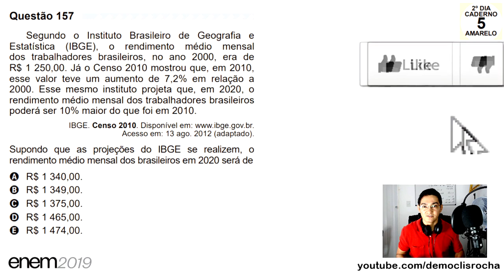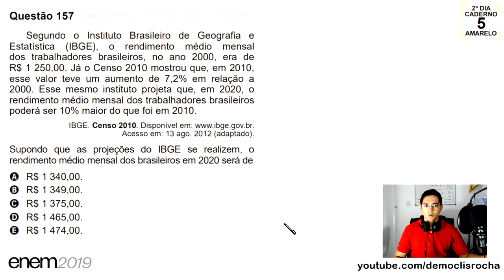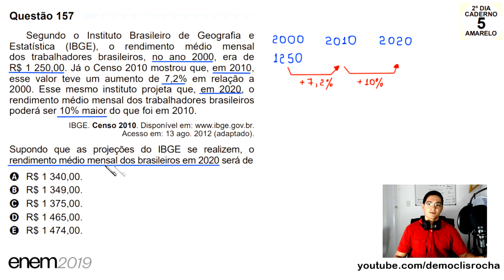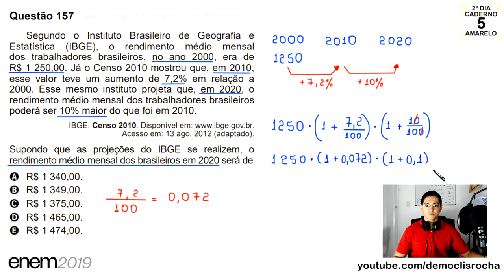ENEM 2019 - QUESTÃO DO AUMENTO NO RENDIMENTO MÉDIO MENSAL - #157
Segundo o Instituto Brasileiro de Geografia e
Estatística (IBGE), o rendimento médio mensal
dos trabalhadores brasileiros, no ano 2000, era de
R$ 1 250,00. Já o Censo 2010 mostrou que, em 2010,
esse valor teve um aumento de 7,2% em relação a
2000. Esse mesmo instituto projeta que, em 2020, o
rendimento médio mensal dos trabalhadores brasileiros
poderá ser 10% maior do que foi em 2010.